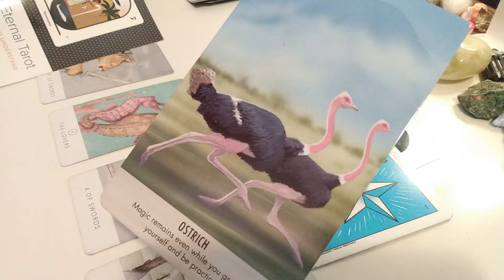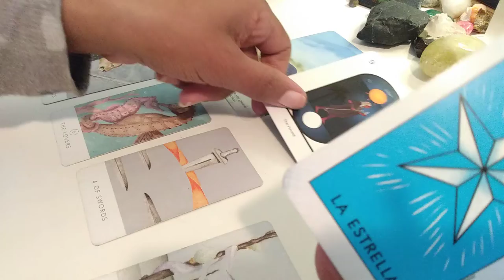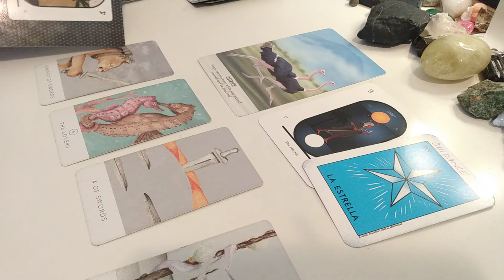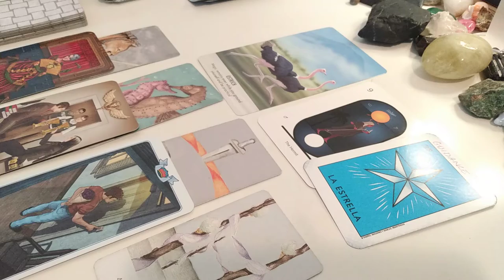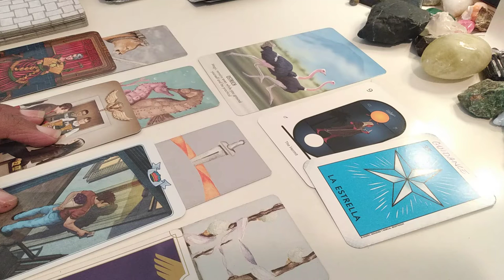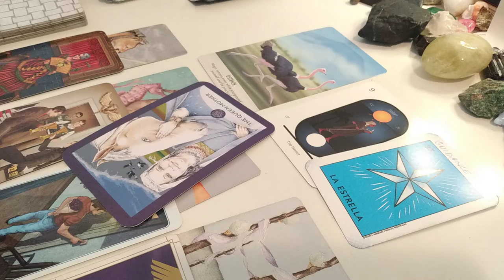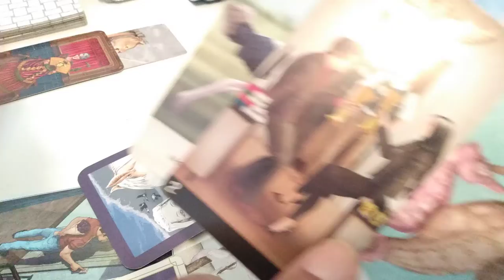Sagittarius April 2021 - So much Love but parents/kids/friends/dog? unsupportive